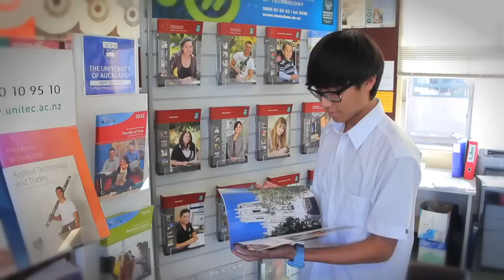โรงเรียน Pakuranga College,เมือง Auckland,ประเทศ New Zealand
สนใจเรียนต่อประเทศนิวซีแลนด์ทุกระดับ
ติดต่อทีมงาน NZ Study ได้เลยนะคะ
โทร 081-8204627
หรือทาง Line: @nzstudy

ติดตามข่าวสาร ทุน และโปรโมชั่นได้ทาง